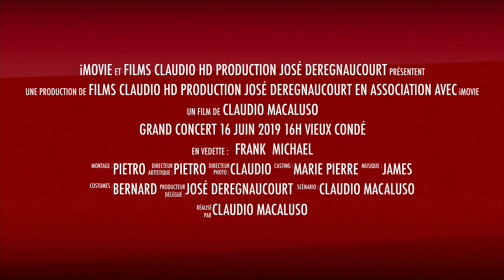CONCERT FRANK MICHAEL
GRAND CONCERT 16 JUIN 2019 16H VIEUX CONDÉ